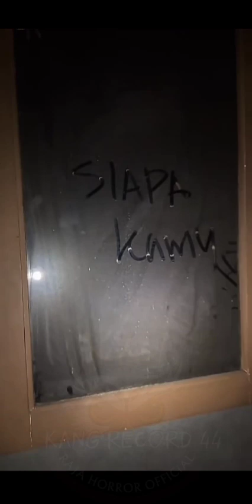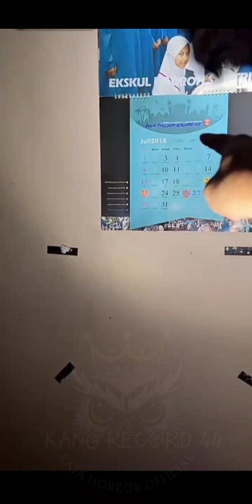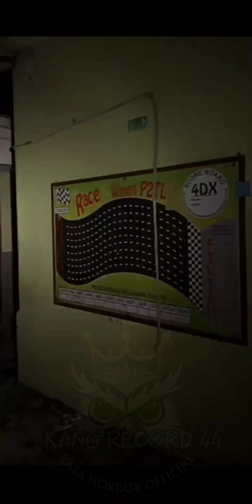RHO LIVE MISTERI KANTOR ANGKER TERBENGKALAI❗rajahororofficial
Selamat datang di Channel KENAY_SITIPEN TV.